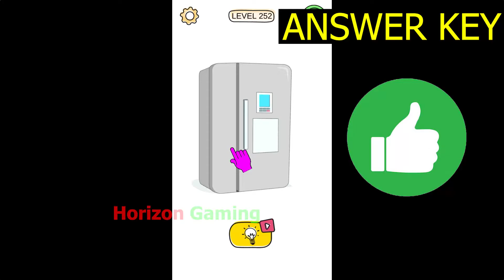Braindom Draw Puzzle Sketch LEVEL 252 Answer